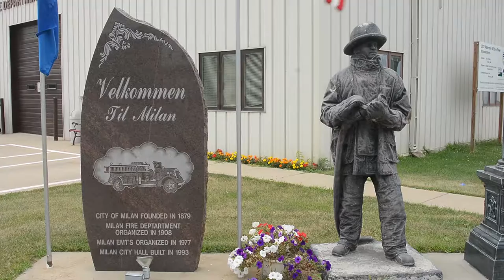Billy Thompson: Milan Historian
Milan, MN resident Billy Thompson has been documenting the history of the town since its incorporation in 1893. He has created a museum which houses artifacts which he has preserved.